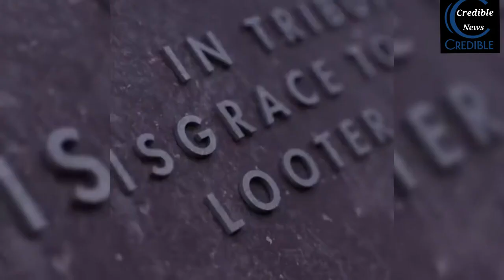Tribute To Dead Russian Soldiers Who Gave Their Live To Liberate Toilet Seats, Washing Machine etc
Ukraine government organisation
tweet on 20 April 2022:

Russian soldiers liberated thousands of Ukrainian homes from:

combat toilets
armored TV-sets
fighting laptops
clothes
makeup

...and thousands of other dangerous NATIONAL items...

Let their deeds be forever remembered